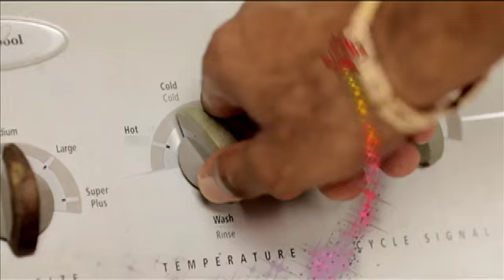7AM NEWS UPDATE- AUGUST 29, 2014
Barbadians being assured everything is being done to stave off possible hike in water rates.
Police have made another massive drug haul in two locations in St.John.
Fresh concerns over the level of discrimination against HIV sufferers in Barbados...and more in our 7am update.